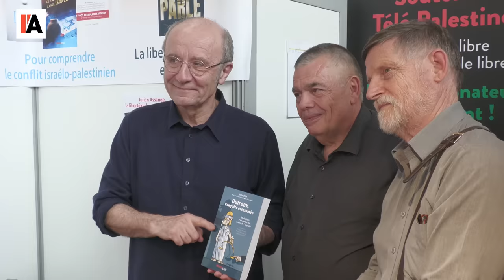Philippe Geluck : « Rouvrez l'enquête sur Dutroux ! »